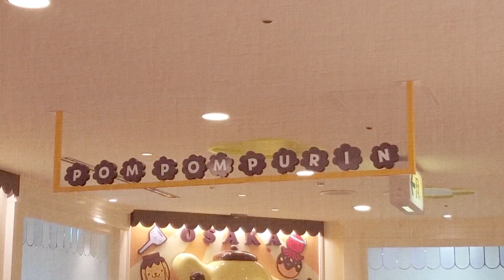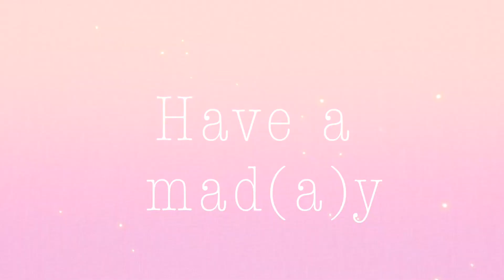V LOG #30 JAPAN & KOREA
Osaka Japan to Seoul S.Korea